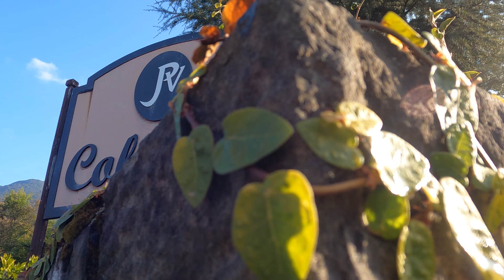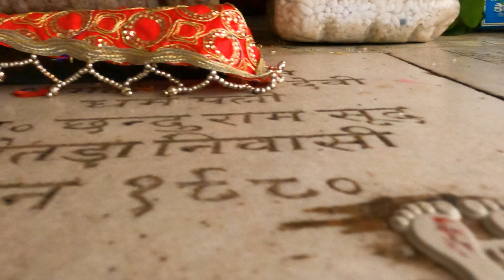Bir billing vlog | Paragliding in snow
Hello beautiful people! Here is a vlog of my trip to Bir billing, ' Paragliding capital of India'. Hope you enjoy the vlog as much as I enjoyed in Bir Billing with my cousins.

Peaceful flute
No copyright Relaxing Flute Music | Krishna Flute Music | Uplifting Flute Meditation Music

Deep Dive
Track: Travel Vlog [Vlog Music] by MokkaMusic / Deep Dive